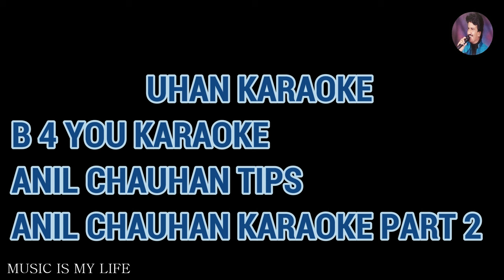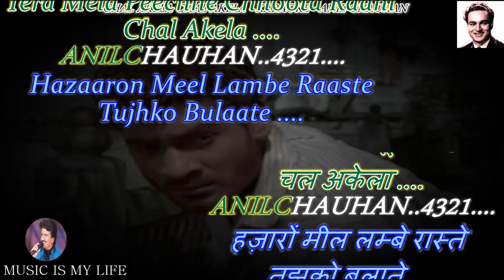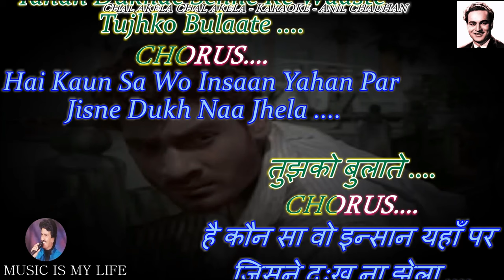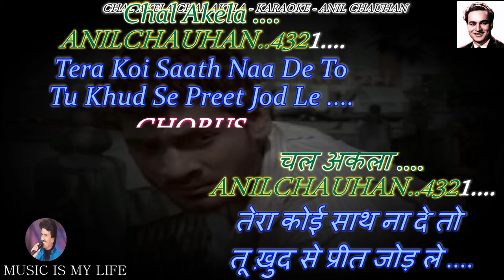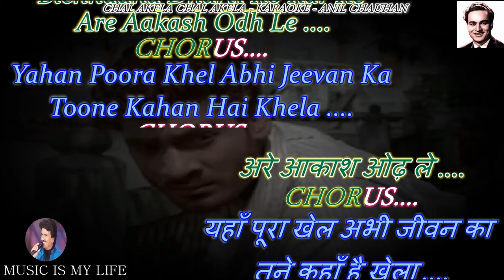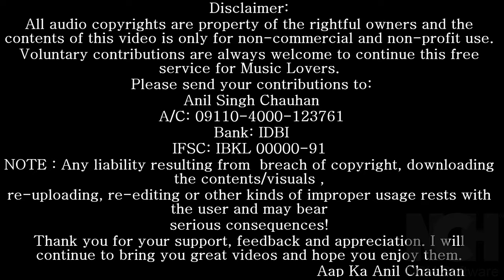Chal Akela Chal Akela Chal Akela Karaoke With Scrolling Lyrics Eng. & हिंदी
Please send your contributions to:
𝐀/𝐂: 𝟎𝟗𝟏𝟏𝟎-𝟒𝟎𝟎𝟎-𝟏𝟐𝟑𝟕𝟔𝟏
𝐁𝐚𝐧𝐤: 𝐈𝐃𝐁𝐈

कृपया अपना योगदान भेजें:
𝐀/𝐂: 𝟎𝟗𝟏𝟏𝟎-𝟒𝟎𝟎𝟎-𝟏𝟐𝟑𝟕𝟔𝟏
𝐁𝐚𝐧𝐤: 𝐈𝐃𝐁𝐈
𝐈𝐅𝐒𝐂: 𝐈𝐁𝐊𝐋 𝟎𝟎𝟎𝟎𝟎-𝟗𝟏
SINGER : MUKESH DA
LYRICS  : PRADEEP
MOVIE   : SAMBANDH ( 1969)